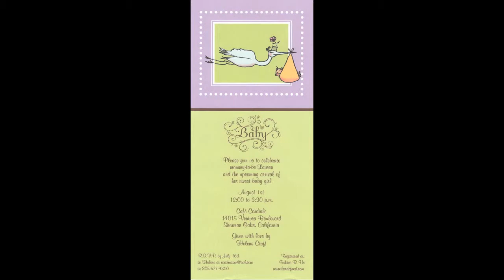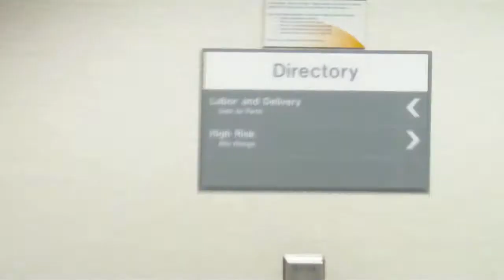The Making of Charlotte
A look back at Lauren's pregnancy, from the time we found out we had a baby on the way until she was born.  So exciting to look back and the great photos and video from this time, and see Lauren's belly grow along the way!  Check back on our Youtube page cause we'll keep adding new videos!